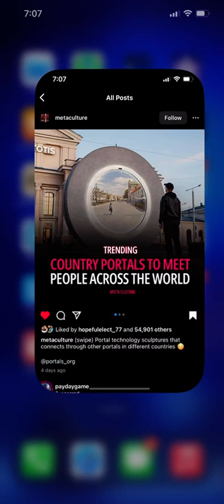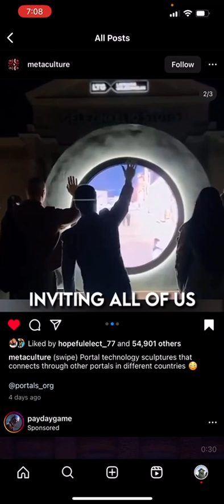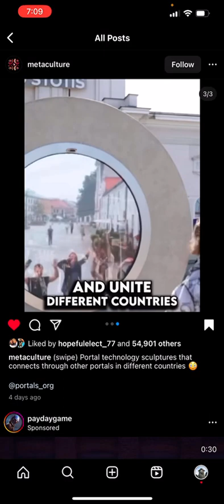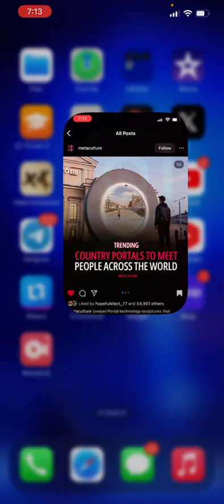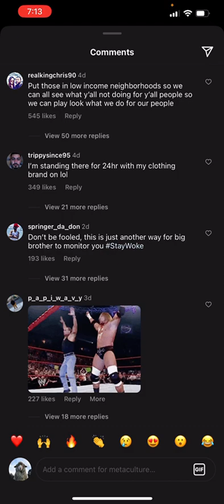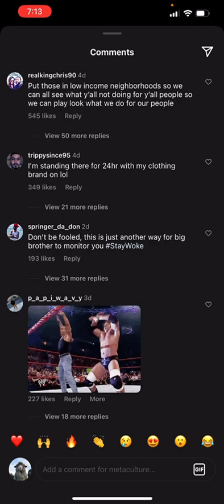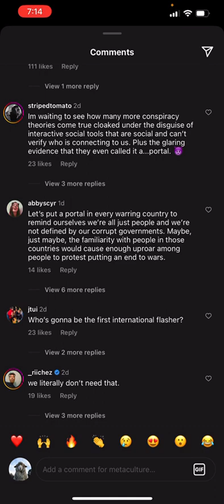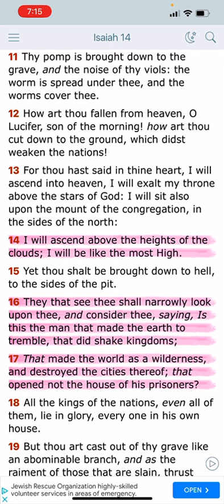Esau Have Created Man Made Portals